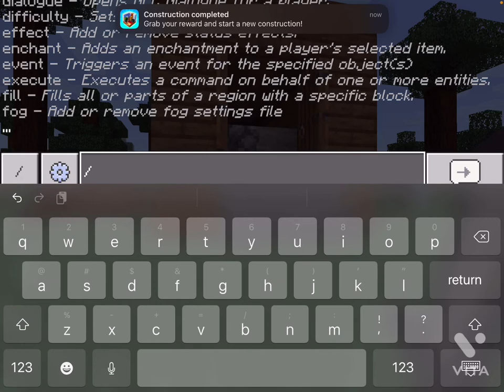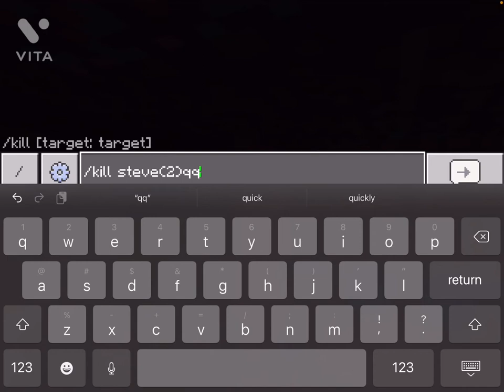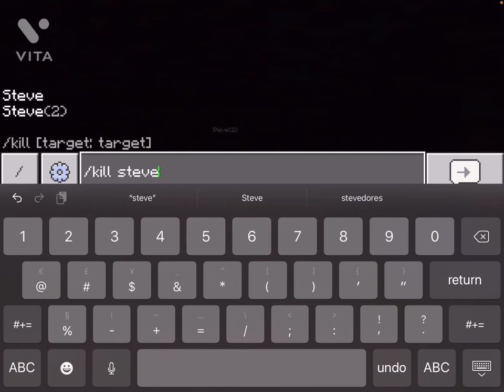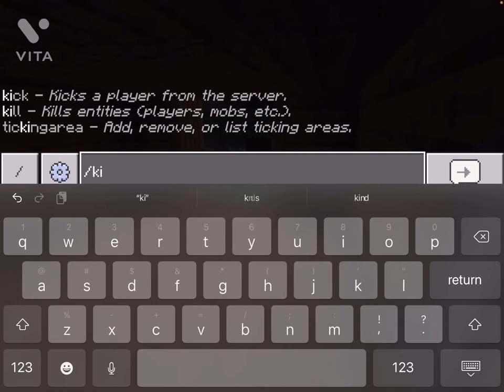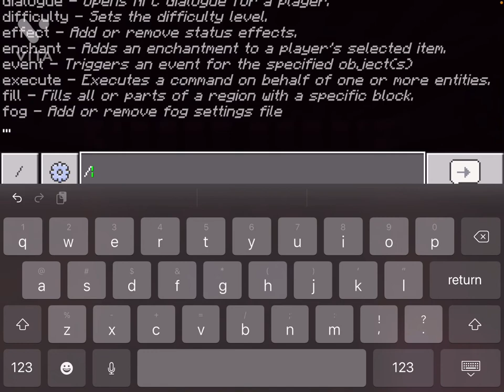Minecraft with EP 3:torches!!!